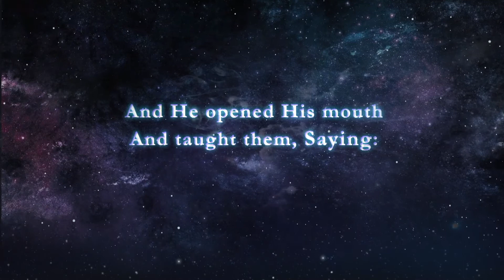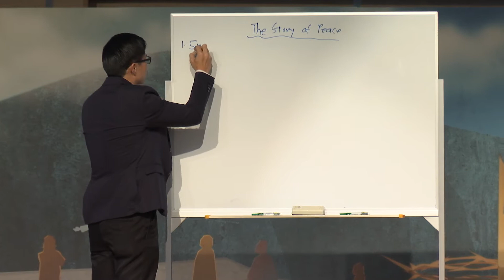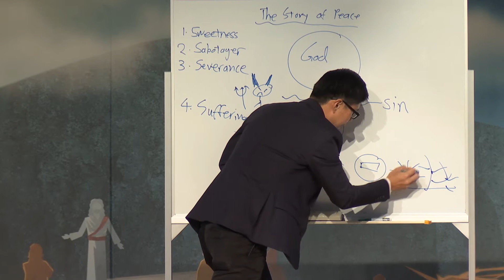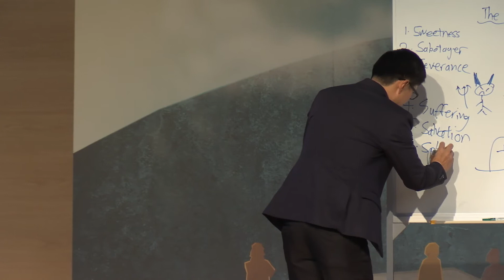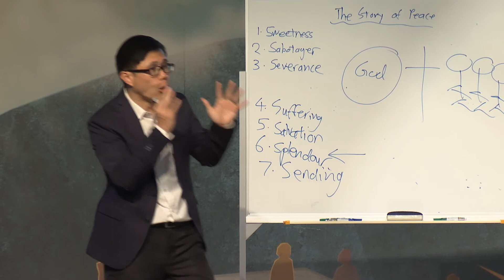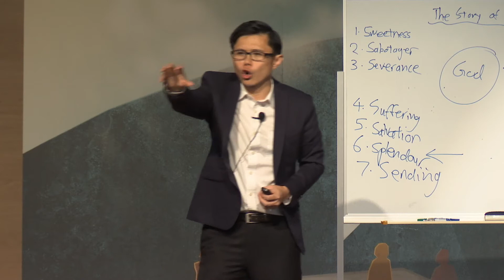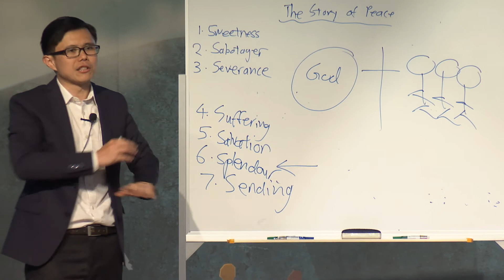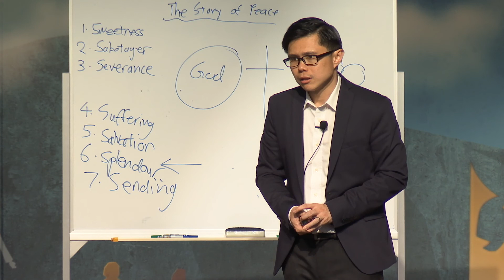The King's Speech - Blessed are the Peacemakers